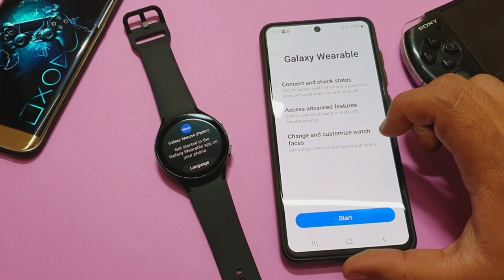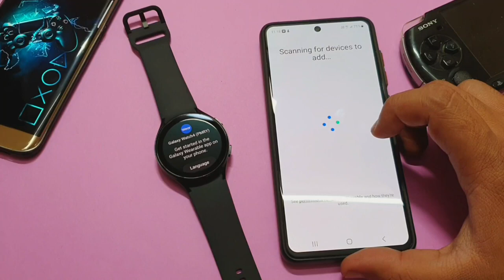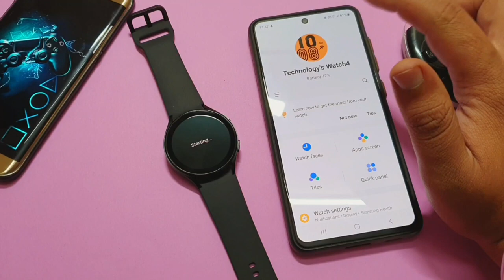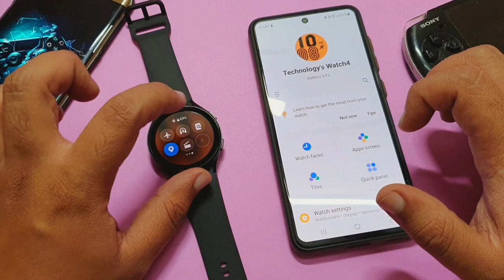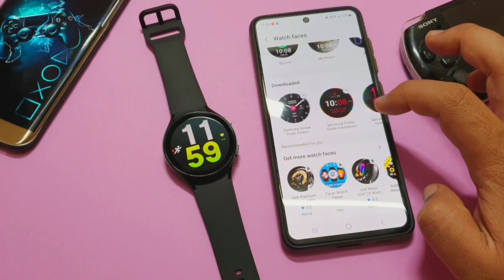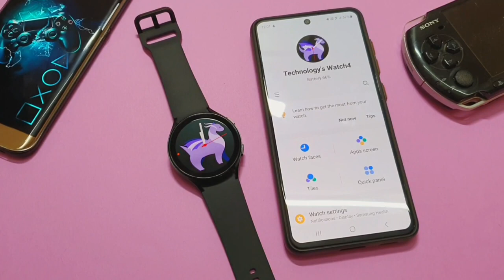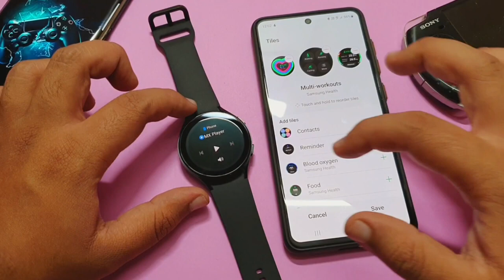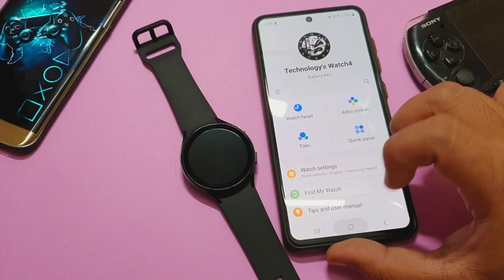How To Connect Galaxy Watch To Galaxy Wearable App | Connect With Galaxy Wearable App How To Setup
In this i told how to connect Galaxy Watch To Wear App  i Will Show You How to Connect With Galaxy Wearable App & how to pair with Galaxy watch & We can connect galaxy watch to galaxy wearable app
Galaxy Wearable App